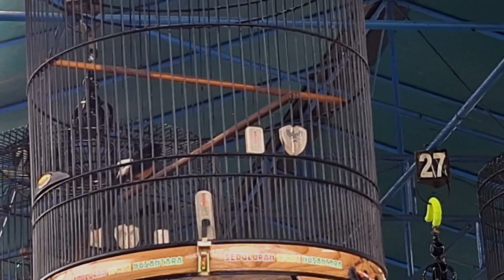Sempat Rewel ‼️ Barata Bablas Nyaris Nyeri ‼️ Militan Award Satelit BC Mojokerto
Murai batu Barata salah satu andalan Taufik SKN dari Malang mencatatkan diri juara 1 dan 2 atau nyaris nyeri dalam gelaran Militan Award Gantangan Satelit BC Mojokerto, Minggu 25 Februari 2024.

Usianya tergolong mapan dan ngunci yakni sekitar 7 urakan, namun pasca mabung kali ini, Batara sempat rewel, enggak doyan makan selama 2 bulan.

"Setelah saya pindah kerumah ponakan, notabene suasana lebih tenang karena tidak banyak burung, Barata akhirnya mau makan  bahkan sekarang disetut jangkrik 20 juga lahap dihabiskan, Alhamdulillah," ujarnya.